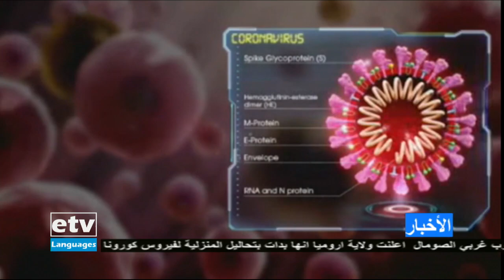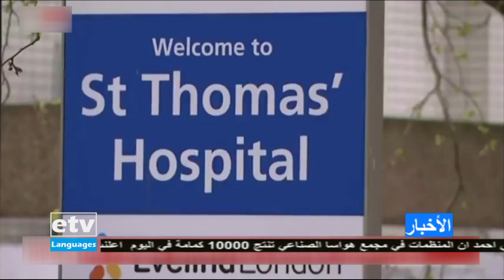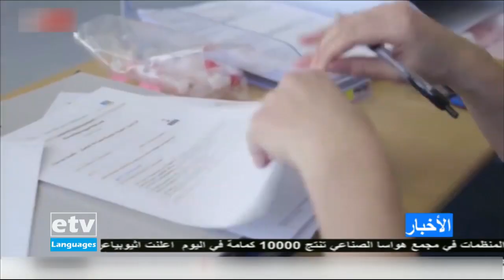April,13//2020 خبار عربية